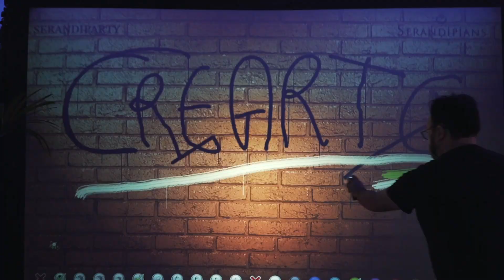Clossing PARTY " Temática Neon Jungle / hotel puente Romano Marbella